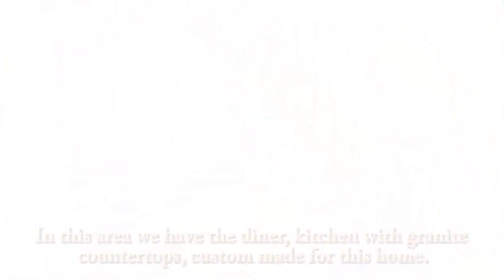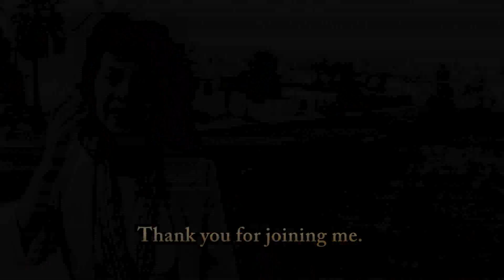Home for sale in Bajamar - 3016 - Las Fuentes - Mision Todos Santos - Open House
Marycarmen Lopez from the Baja Real Estate Group - Baja Premier Properties Office in Bajamar. Takes us on an Open House tour of House #3016 Las Fuentes - Mision Todos Santos. An hacienda styled 2 story home, featuring 3 bedrooms, 2 bathrooms, large patio, terrace and hand made stone work throughout.

The enclosed patio sits on sturdy slab stone flooring and it features a beautiful quarry stone dolphin fountain just in the center, which is the focal point of this area. A colorful hand-made stone work dresses one of the patio walls with an intricate Mexican design mosaic.

On the lower level you will find the living room, dining area, kitchen, a full bathroom and two of the three bedrooms and spacious garage for one car.

The spacious living room features a fireplace with beautiful crafted hand-made stone work. The dining area sits between the living room and the large kitchen, with custom made alder wood cabinetry and granite counter-tops.

The two bedrooms on this level surrounds the patio, which makes them "walk-out" bedrooms, typical of the hacienda style home, with wooden beams ceiling.

Up stairs, on the upper level you will find another living area with a window with a nice view of the ocean. The Master Bedroom features a walk-in closet, full bathroom with travertine work, wooden beams ceiling and access to a large terrace with a spectacular view of the ocean and the whole community.

Another feature of this home is its radiant floor heating. And its privileged location just steps from the pool and tennis courts.